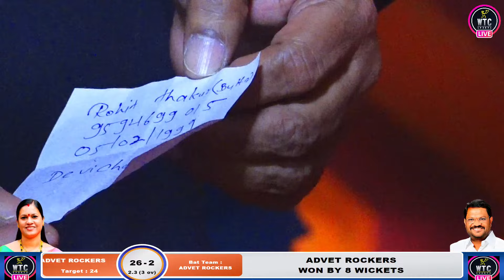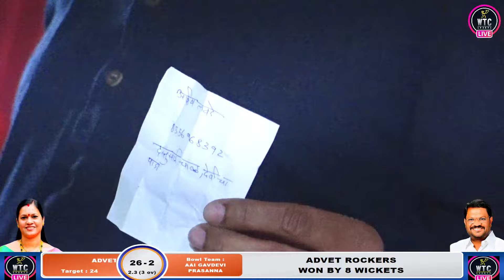NANIRMAN CHASHAK 2024